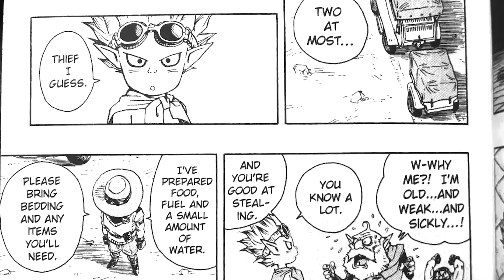Sand Land PROVATO: ecco l'apocalisse di Toriyama!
Un’odissea esplosiva in un arido mondo post apocalittico.
È questo ciò che sembra proporre Sand Land, nuovo action RPG con cui Bandai Namco fruga ancora nell'archivio dei manga pubblicati da Shonen Jump, trasformando in pixel e modelli 3D l’immaginario creato da Akira Toriyama (l'autore di Dragon Ball).
Durante la Summer Game Fest di Los Angeles, noi abbiamo avuto l'opportunità di provarlo e di fare quattro chiacchiere con gli sviluppatori.

00:00 Sand Land
00:29 Storia
01:47 Luci e ombre
03:11 Veicoli
04:17 Certezze e dubbi